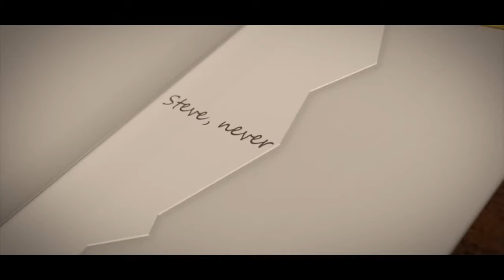"Стив, никогда \ 'Steve, never ' Minecraft animation in Blender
Mir.on.TV,"Стив, никогда \ 'Steve, never   ' Minecraft animation in Blender мультфильм, Kinder Surprise яйцо, игрушки, конфеты, супер подарок, взрослые и дети, игры, откройте сюрприз, шоколад, распаковка игрушки,видео \ cartoon, kids, Kinder Surprise egg, toys, chocolates, play,